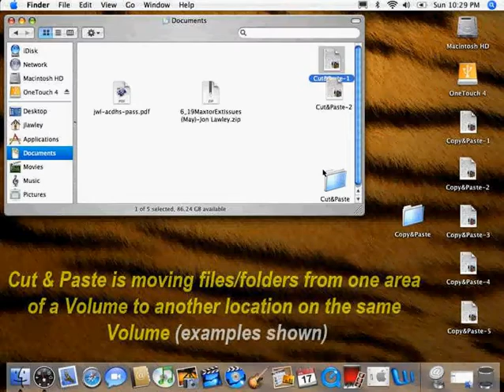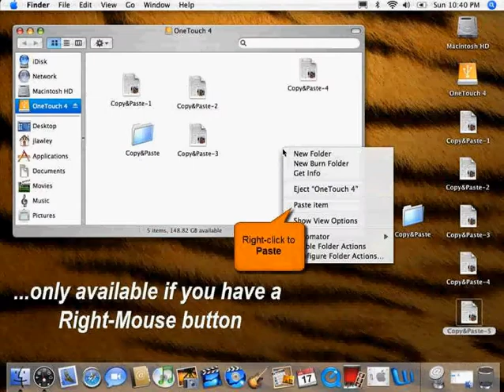How To Cut, Copy and Paste Using Tiger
How To Cut, Copy and Paste Using Tiger OS